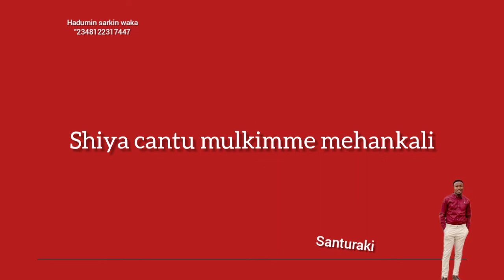naziru m ahmad saanturakimmmmm